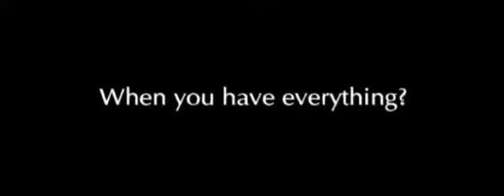akon right now na na na